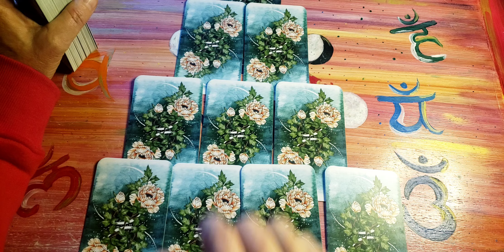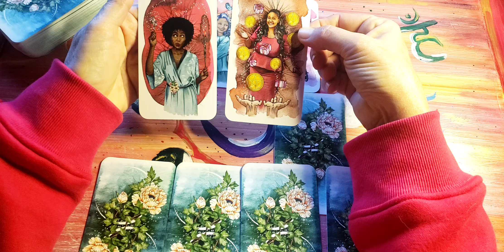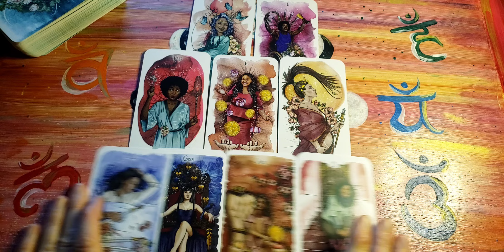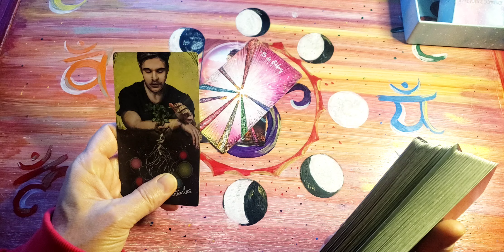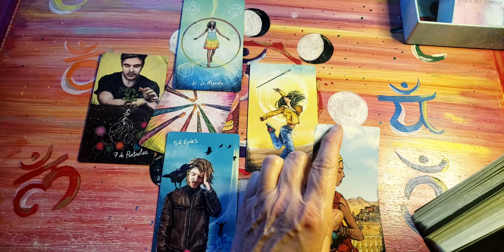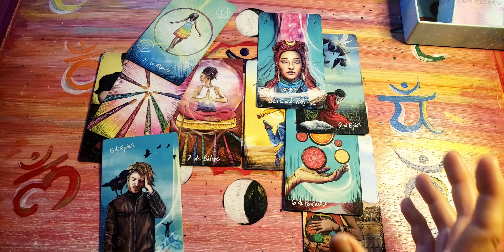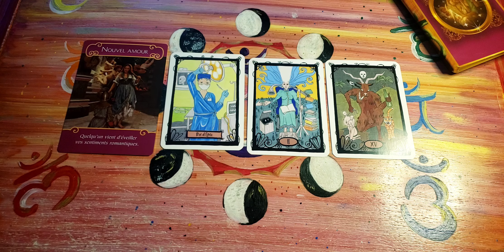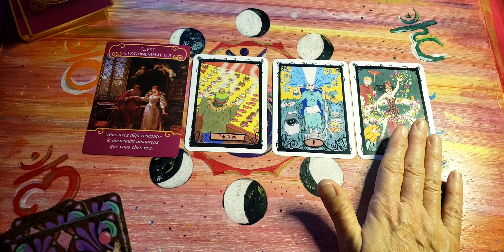vierge ♍️ Mai 2024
oracles et tarots utilisés :
- Le Naïve Tarot

0:00 introduction
1:06 tirage général
8:41 tirage sentimental
20:07 célibataires
24:26 couples